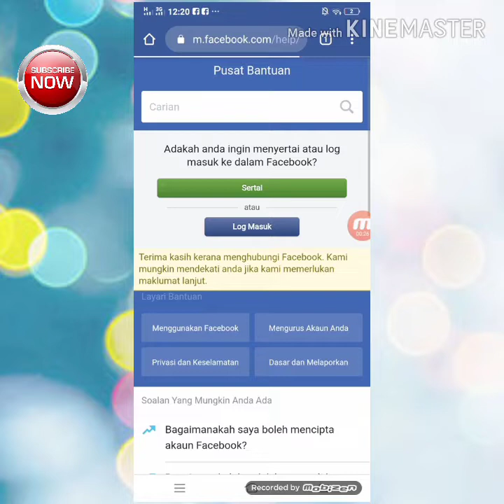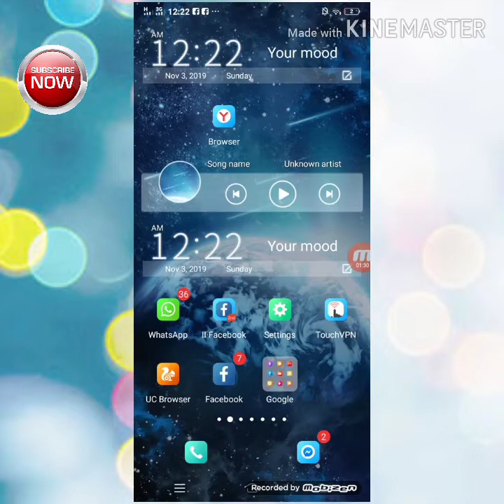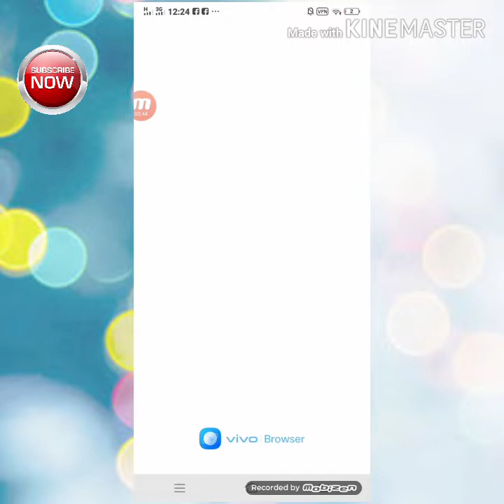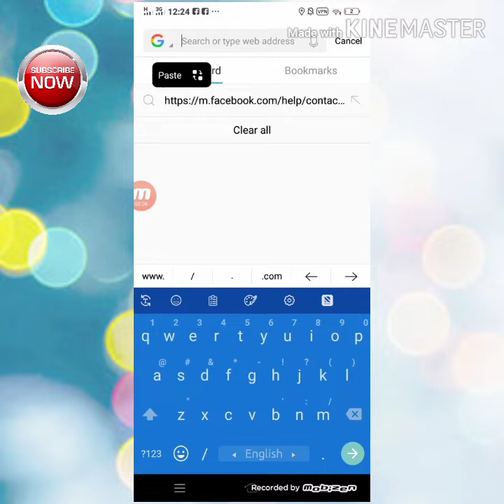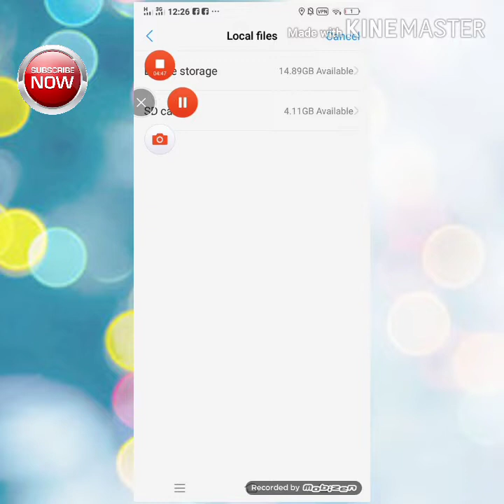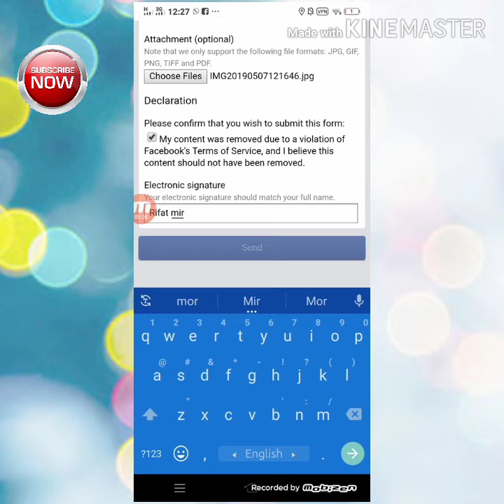How to open photoself disabled | কিভাবে ফেসলক ডিসেবল আইডি রিকোভার করবো..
Additional 👇👇

Sir, my account was photo yourself issue problam,I uploaded my real face picture,But Don't open my account, please sir unlock my account very urgent account
Sir my account was accidentally logged into my friends phone.He has done something in my account.when I am logging in to my account.I am uploading a photo.Upload my face picture and I uploaded my clear face photo but my account  was not opened.Now i show! You can't use facebook at the moment.Please  sir this account is very important.because! My business document information save my profile. I hobe this is by solving my account problem and i always respect the Facebook support community.